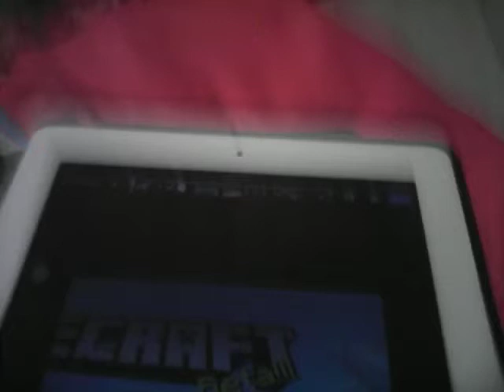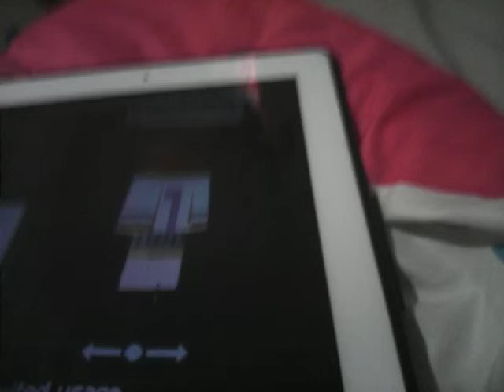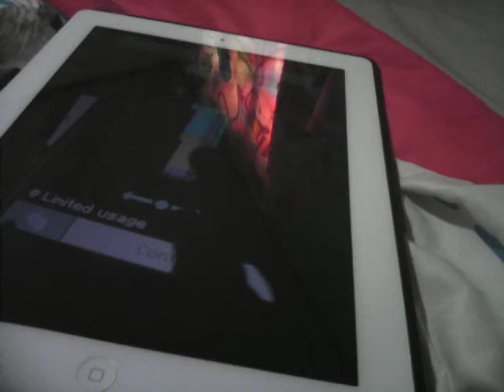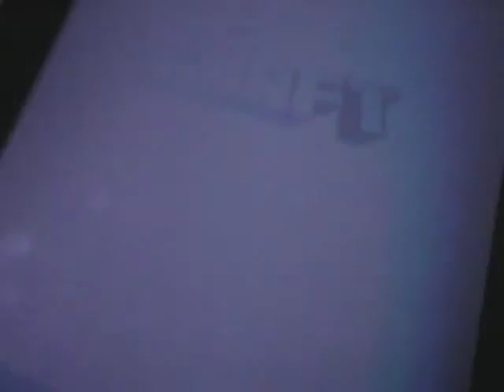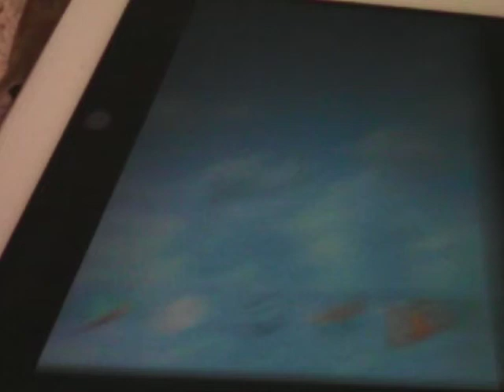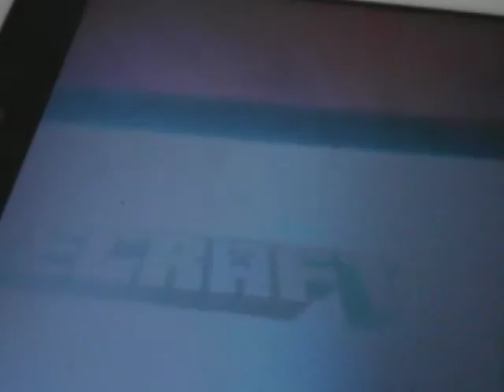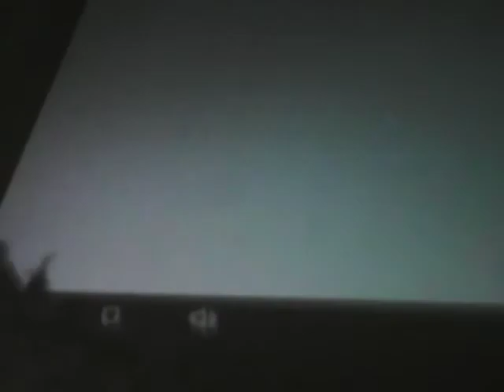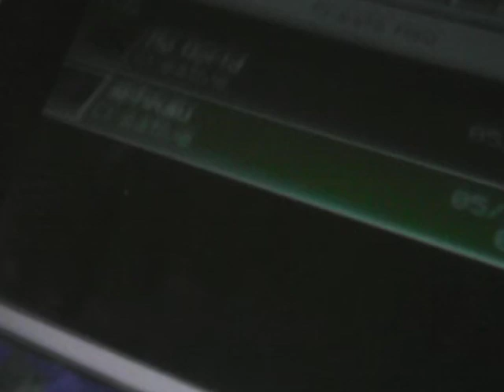I made Ray in a Phoenix Drop Uniform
Hi
Shout out to Gunter TheWarrior